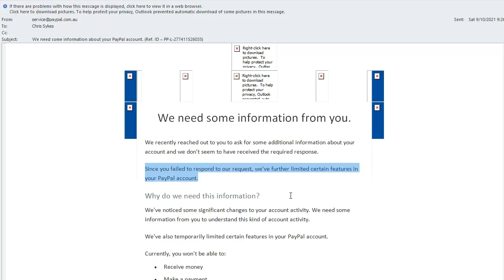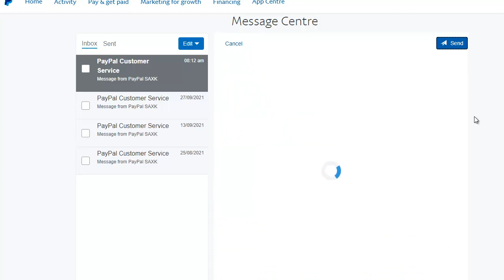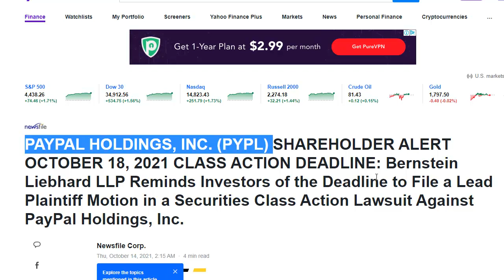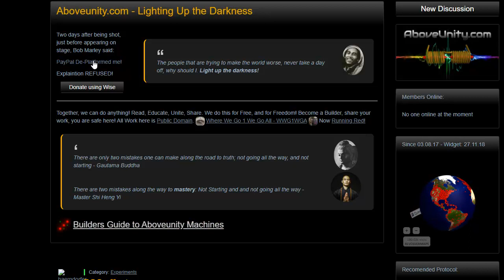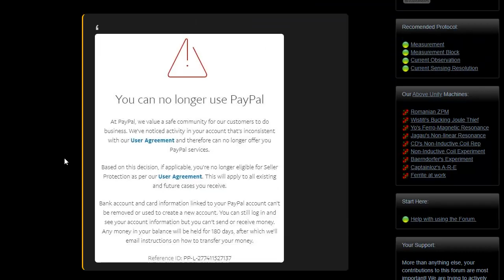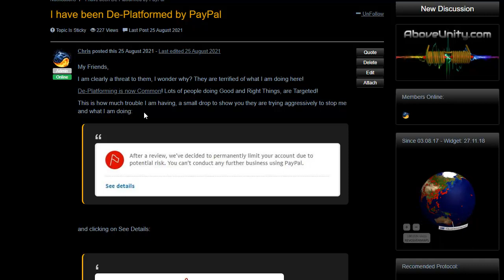PayPal's BAD Business Practice's - Showing you how bad they ARE!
Class Action Lawsuit: PAYPAL HOLDINGS, INC. (PYPL) SHAREHOLDER ALERT OCTOBER 18, 2021 CLASS ACTION DEADLINE - Thu, October 14, 2021

PayPal is a *Criminally Convicted* Company, they have been fined already, 25 MILLION Dollars for: "‘deceptive’ and shady business practices" isn't this Criminal!